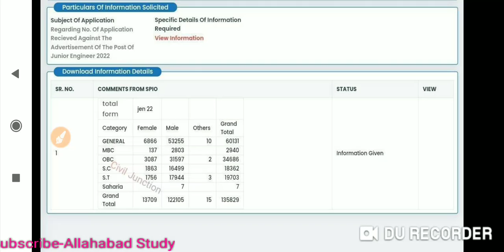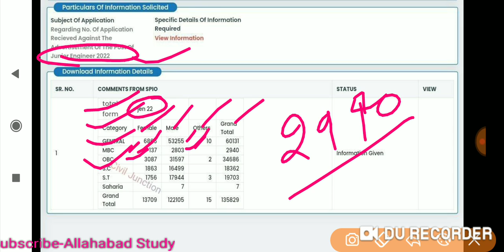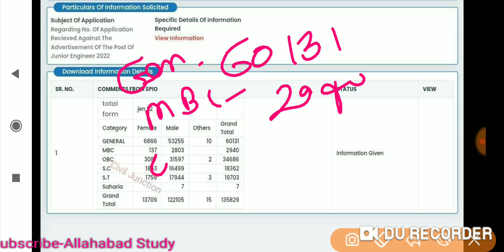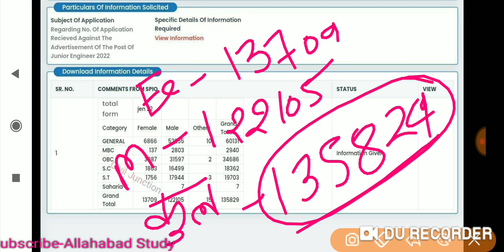rsmssb JE vacancy2022,total fill form by candidate through rti & Rajasthan JEN में भरे आवेदन संख्या